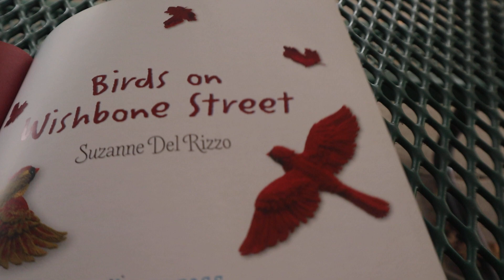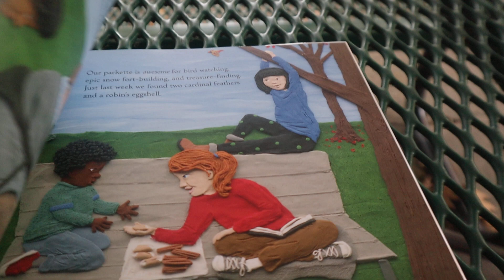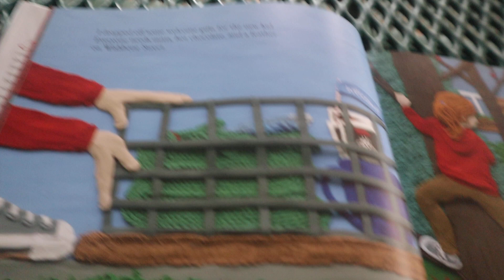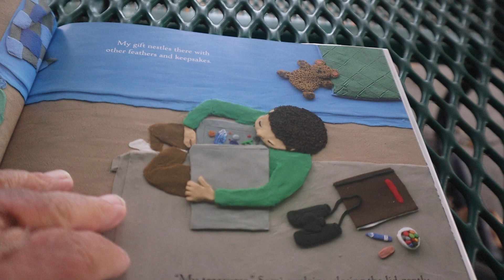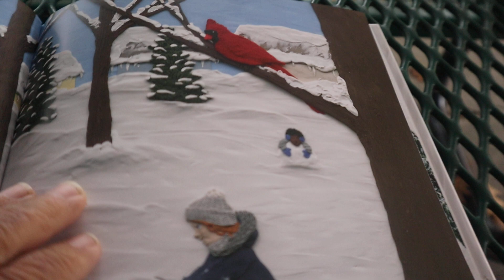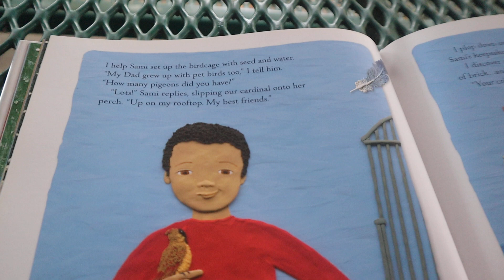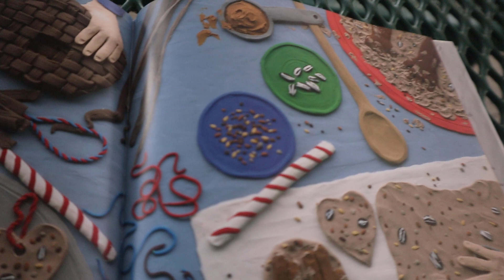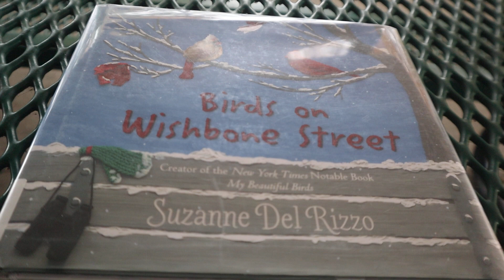Kids Book Animal Book Read Aloud: Birds On Wishbone Street By Suzanne Del Rizzo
At Willard Beach On A Chilly And Cold Day At A Picnic Table Doing A Book Reading